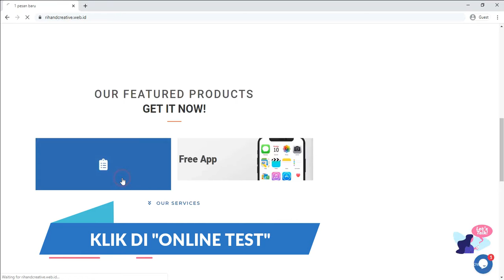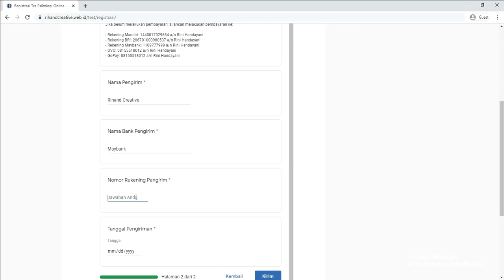How To: Register Account (Online Psychology Test)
Tes psikologi menjadi lebih mudah dan lebih menyenangkan dengan sistem online. Sebelum Anda memulai psikotest online, silahkan registrasi terlebih dahulu!

--- PEMBAYARAN ---